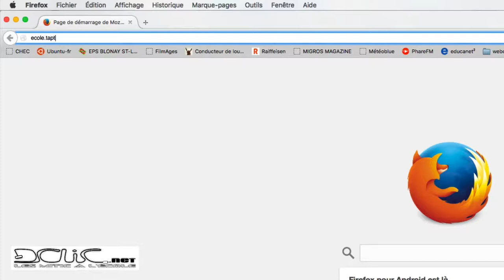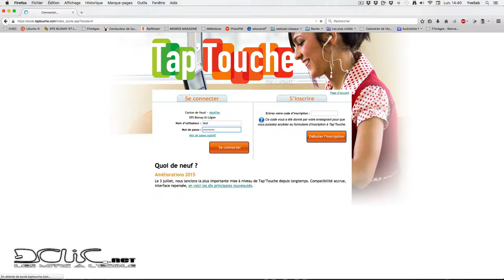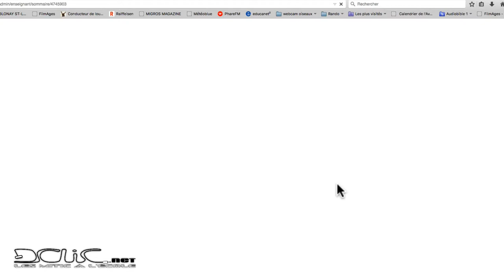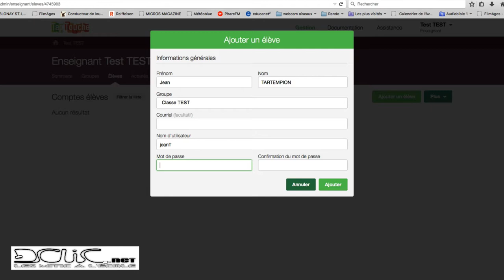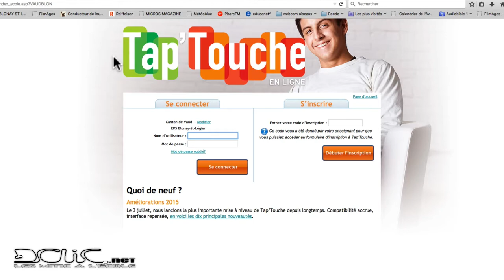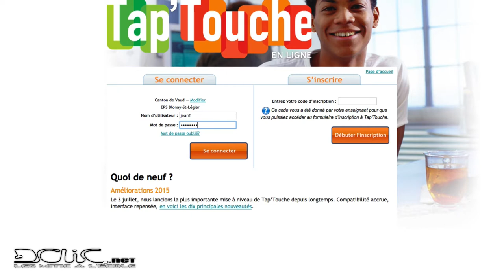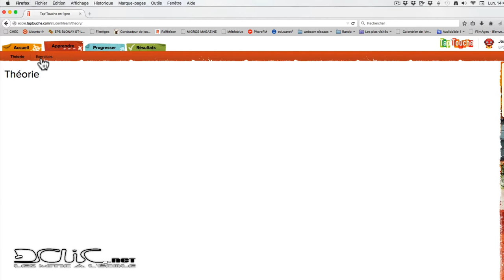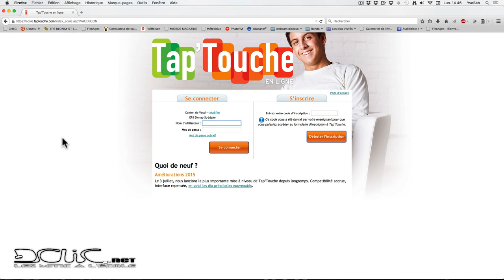TapToucheEnLigne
Comment paramétrer votre classe, vos élèves à l'aide de TaptoucheEnLigne